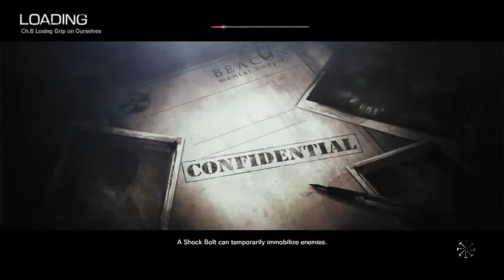Let's Play the Evil Within-Part 23-CouchBros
JGL YOUR GLASSES AREN'T THAT IMPORTANT